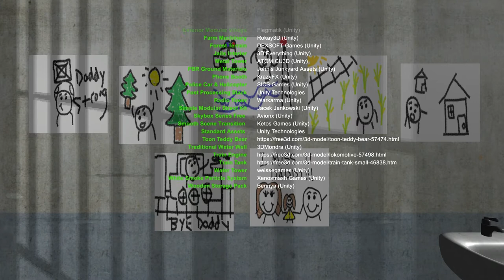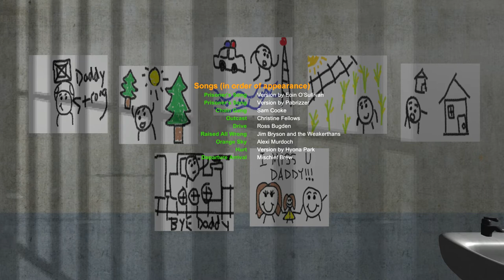Pillow of Stone -- Developer Playthrough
Pillow of Stone is an experiential music medley game about a man who escapes prison to give his daughter a teddy bear.

The idea behind this game was to try to craft an entire narrative using mostly only visuals and songs. It's an experiment in storytelling and interactive, emotional narrative.